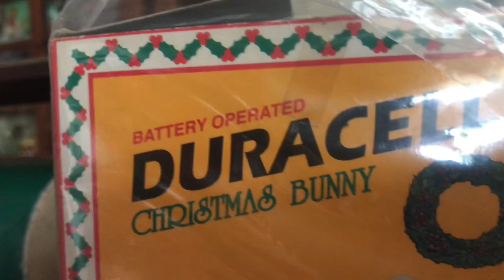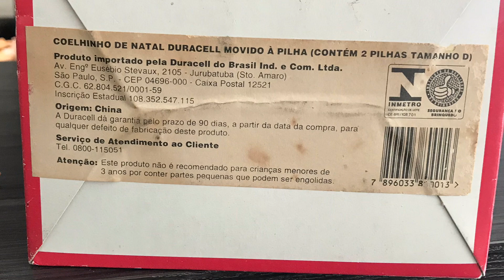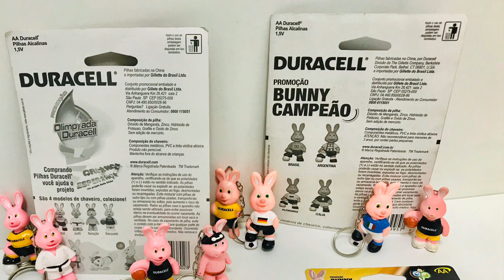BUNNY o Coelhinho Pilhas Duracell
Brinquedos Colecionáveis promocionais Pilhas Duracell
BUNNY o Coelhinho Duracell movido a pilha, chaveiros e agarradinho fazem parte das ações para promoverem a venda das pilhas Duracell
Coelho pilhas Duracell